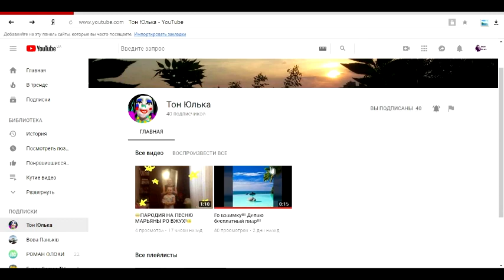Крутой БАГ КАК ВЫБРАТЬСЯ С МУЗЕЯ В Jail Break